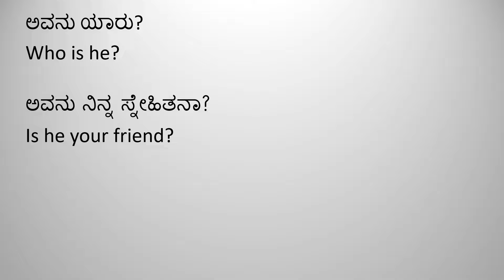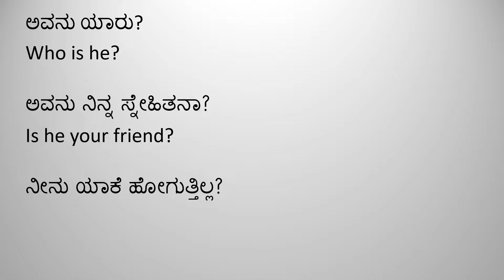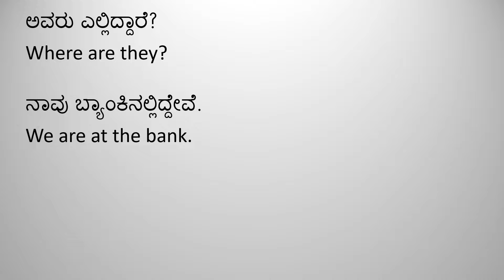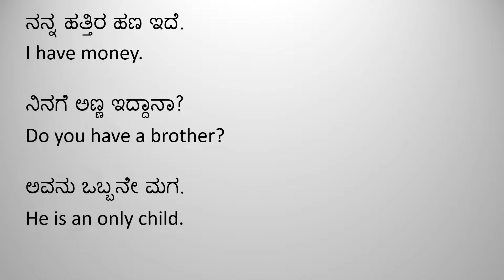Spoken English Easy Sentences | English through Kannada